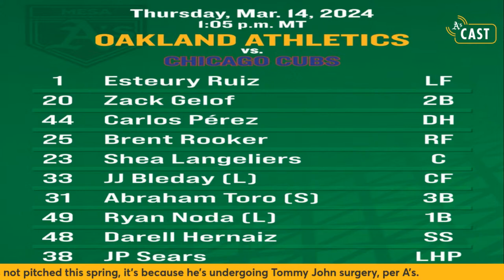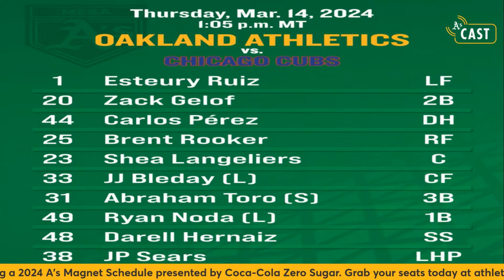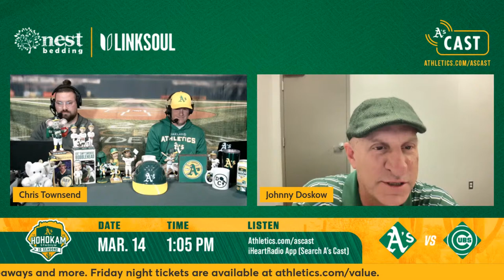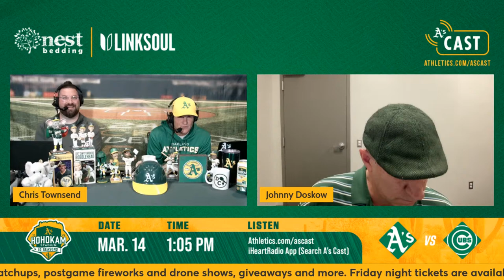A's & Cubs Pregame Show | Jessica Kleinschmidt & Johnny Doskow join Towny on A's Cast Live!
A's Cast Live with Chris Townsend ahead of the A's & Cubs!

0:00
4:03 MLB & A's injury news
7:30 Dylan Cease traded to the Padres
24:11 Why can't players go back in like Spring Training
32:55 Jess Kleinschmidt Segment
54:20 Towny sitting behind home plate at Wrigley thanks to Billy Beane
1:20:40 Baseball and the NCAA Tourney
1:32:33 Johnny Doskow Segment and Know Your Cubs
1:58:52 End of show